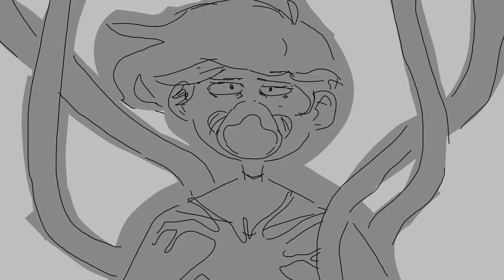Epoch //Short Amphibia animatic// (Spoilers)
Back at it with another, animatic eyyyy
God i loved Marcy Wu ;'(

Savlonic - Epoch